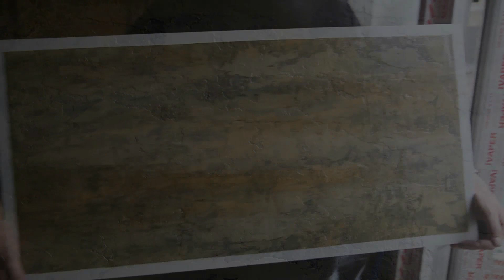Microbeton Art -техника нанесения микробетона, как сделать состаренный пол в стиле LOFT.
Декоративная штукатурка бетон и микроцемент - это, в основном  толстослойное покрытие, имеющее своеобразную структуру, созданную из материала под названием микроцемент, микробетон или травертин. Такая структура определяется по размерам и форме зернистого наполнителя, применяемым инструментом, а также технологическими приемами нанесения. К главным преимуществам применения бетона относятся небольшие требования к тщательной подготовке основания. К тому же она обладает высококачественными декоративными свойствами.